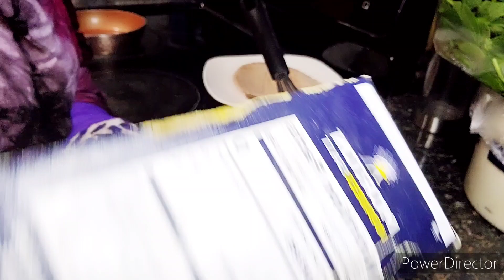quraac qaas u ah walaalaha qabo macaanka dhiig karka korostarolka